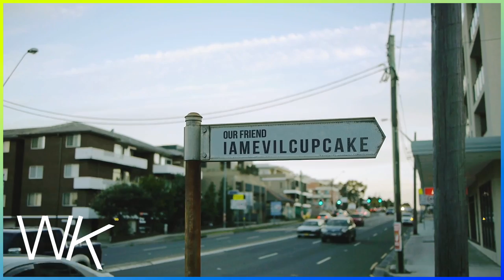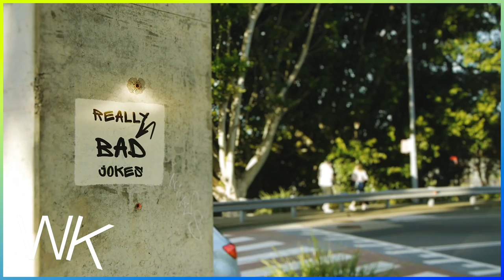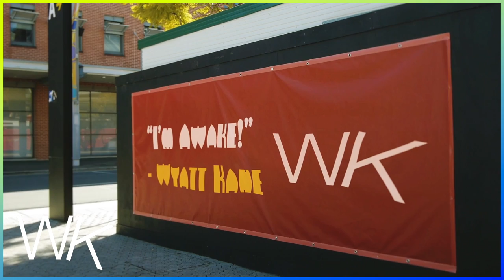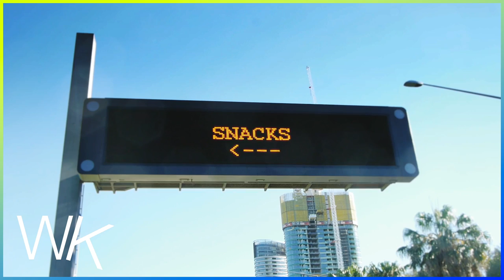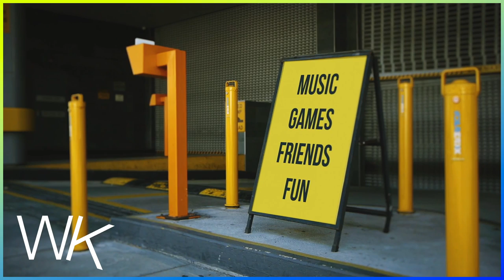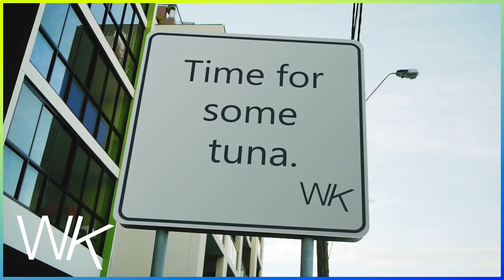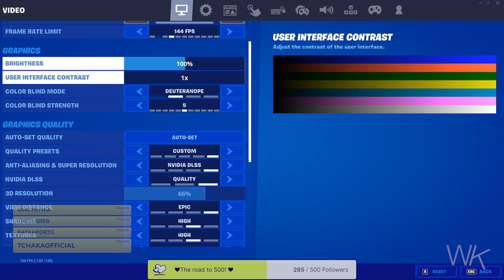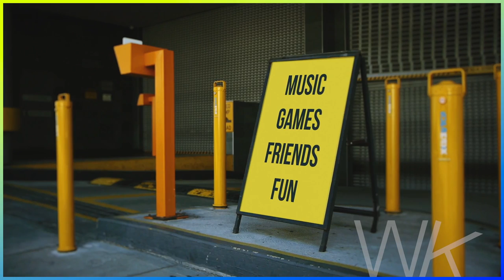Is a hot dog a taco? Fork Knife.